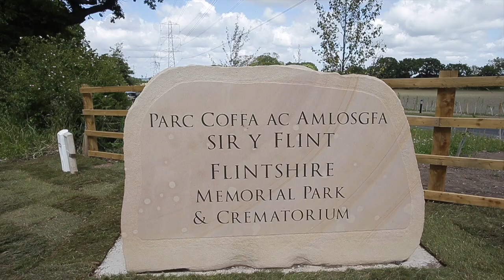Flintshire Crematorium - First look inside new £4m facility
The Leader visited the new £4m Flintshire Crematorium ahead of its official opening, speaking to Memoria chief executive officer Howard Hodgson and business development officer Jamieson Hodgson